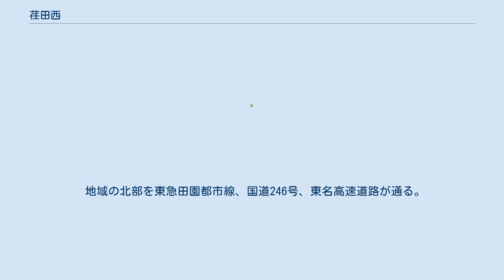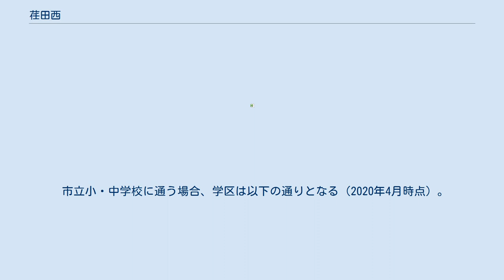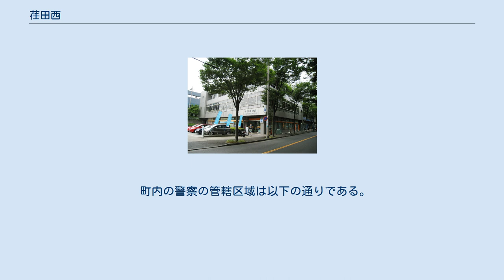荏田西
日本 」 関東地方 」 神奈川県 」 横浜市 」 青葉区 (横浜市) 」 荏田西 荏田西（えだにし）は、神奈川県横浜市青葉区の地名。
現行行政地名は荏田西一丁目から荏田西五丁目。
 青葉区東部に位置する。
地域内は全域が東急によって開発された住宅街となっており、旧・荏田町の南西にあたる。
また、当地域に存在した長者原遺跡から、古くは当地が都筑郡の中心地であったと推定されている。
 地域の北部を東急田園都市線、国道246号、東名高速道路が通る。
また、荏田西一丁目に青葉郵便局、横浜地方法務局青葉出張所、富士塚公園、荏田西四丁目に市立荏田西小学校がある。
 東は荏田町・都筑区荏田南・見花山、西・南は市ケ尾町、北は荏田北と接している。
 住宅地の地価は、2014年（平成26年）1月1日の公示地価によれば、荏田西二丁目11番12外の地点で27万6000円/m2となっている。
 荏田町のうち西側に位置することから「荏田西」とした。
また、荏田に関しては「エダ」という言葉が「湿田」を意味しており、それが由来と言われる。
 2021年（令和3年）7月31日現在（横浜市発表）の世帯数と人口は以下の通りである。
 2016年（平成28年）現在の経済センサス調査による事業所数と従業員数は以下の通りである。